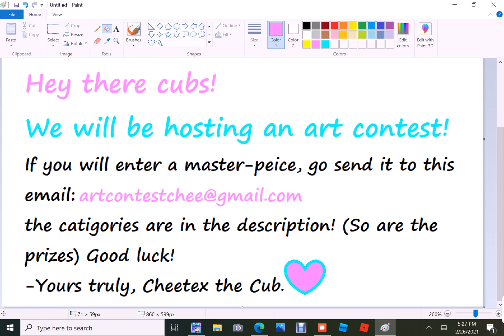Art contest! (Categories and more in desc)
Press read more for more information!
If you want to submit here is the email!

Categories:
-Me (Cheetex)
-Hokage (Ribiwebs)
-AUs (For any character with me)
-Realistic paintings (For any character with me)
-anything! (For any character with me)

Prizes:
-3rd place: Shout out!

-2nd place: I do YOUR dare and make your OC have a free hug!

-1st place: YOU WILL BE HAVING 3rd PLACE AND 2nd PLACE COMBINED, BUT YOU CHOOSE WHAT TYPE OF VIDEOS I MAKE!

Hope you dudes send it perfect!
Good luck!